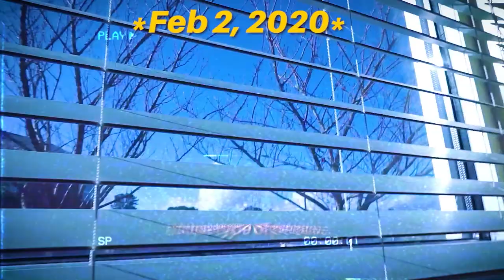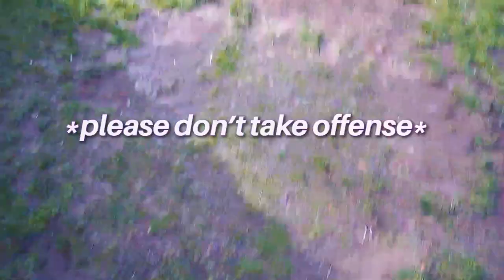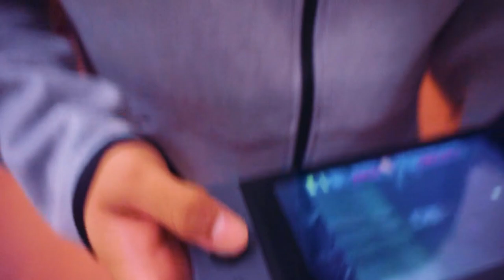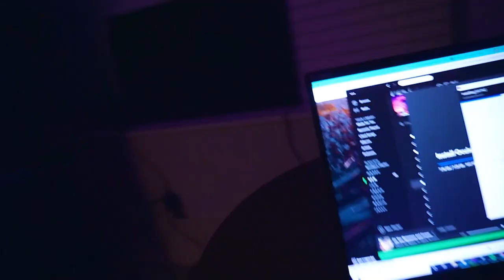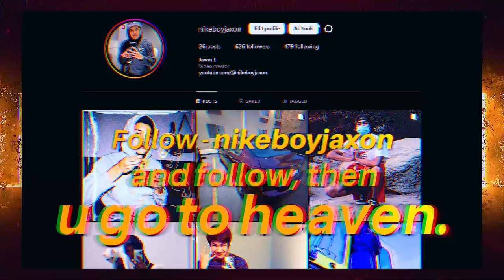A Brunchy Long Lost Last Sunday Vlog with the Boys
This vlog is old. Sub for more!
The long return is back. I hope it was well worth it
Shout out to Motion Bros for the smooth transitions ❤️‍🔥
Music used in video:
Pierre Bourne - Retroville (instrumental)
Trippie Redd - It Takes Time INSTRUMENTAL remake [REPROD AcapallaWorld (aworldforlife)]
Lil Uzi Vert - Mood (instrumental) [ReProd. By LeeBoy]
Lil Uzi Vert - Grow up (instrumental)
XO Tour Llif3 but you’re crying in the bathroom at a party
Travis Scott - Flying High 8D Immersive Audio
Playboi Carti - 1AM [Prod. Adrian](instrumental)(most accurate
playboi carti - whole lotta red skeleton instrumental (re-prod sandro)
[FREE FOR PROFIT] Playboi Carti X Pierre Bourne Type Beat - Planet Villains (prod. morty)
Playboi Carti - Kelly K Official Instrumental (Prod. KG YAN$)
PIERRE BOURNE - HOW HIGH INSTRUMENTAL
pierre bourne ft. playboi carti - switchin lanes (better instrumental)
Travis Scott - Too Many Chances Instrumental (Remade By Evan Stills)

trippie redd feat. playboi carti - miss the rage (slowed + reversed instrumental)(cas remix)